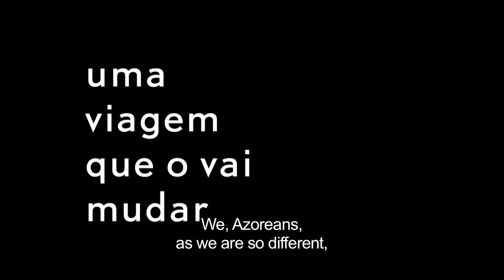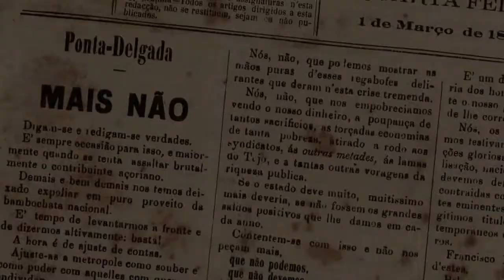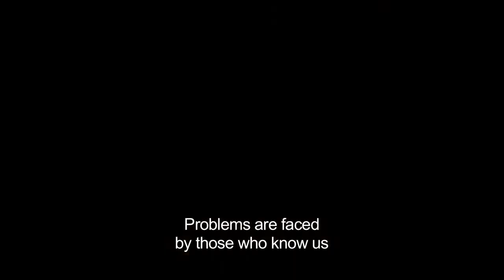A Viagem Autonómica I - Trailer 2013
SINOPSE
A escolha do tema autonomia para a peça final do curso de teatro, leva Gonçalo Cabral numa viagem à procura das figuras, dos documentos e das instituições que definiram os momentos fundamentais da construção do regime autonómico nos Açores. De mochila às costas e acompanhado pela sua velha vespa, percorre as 9 ilhas, consultando arquivos, protagonistas e especialistas. Esta viagem autonómica constrói um retrato do que foi e do que é hoje viver nos Açores. É um roteiro geográfico e sentimental de um jovem à procura da história da sua terra, da identidade colectiva e da definição de açorianidade.

SYNOPSIS
The theme of autonomy chosen for the final piece of Gonçalo Cabral’s theater course, leads him on a journey looking for figures, documents, institutions and aspirations, that defined the essential moments of the construction of the autonomous regime in the Azores. With a backpack and his old motorcycle, he travels throughout the 9 islands to consult files, meet characters and protagonists. This Autonomous journey builds a play of what it was and it is like to live in the Azores. It is a geographical and sentimental journey made by a young man searching for the history of his homeland, its collective identity and the definition of what it means to be Azorean.

DVD
Filme / Film: A Viagem Autonómica / Autonomy (94')
Extra: Palácio de Sant'Ana / The Sant'ana Palace (6')
Extra: Palácio dos Capitães Generais / The Captains Generals Palace (5')
Extra: O Parlamento Açoriano / The Azorean Parliament (5')

LIVRO / BOOK
Autonomia no Tempo / Autonomy in Time
Protagonistas da Autonomia / Protagonists of Autonomy
Entrevistas / Interviews: João Bosco Mota Amaral, Carlos César, Vasco Cordeiro, Eduardo Paz Ferreira e Ana Luísa Luís

FIC / DOC Azores - Portugal
Cor / Colour
Som / Sound: Stereo
Formato / Format: 16:9 PAL
Idioma / Language: Português / Portuguese
Legendas / Subtitles: Português, English, Français, Español, Italiano, Deutsch

Registo Nº / Registration N. 4482 / 2013
Classificação / Rating M12 / +12

VENTOENCANADO PRODUCTIONS
Produzido por / Produced by: Filipe Tavares
Realizado por / Directed by: Filipe Tavares
Elenco / Cast: Frederico Amaral, Carlos Eduardo Ferreira, David Medeiros
Argumento / Screenplay: Nuno Costa Santos & Filipe Tavares
Pesquisa / Research: Bárbara Almeida
Revisão cientifica / Scientific review: Carlos Enes
Fotografia / Photography: Pedro Emauz
Som / Sound: Ricardo Leal
Edição / Editing: Renata Sancho & Filipe Tavares
Musica / Music: Adrian Sherwood, Little Axe, Asian Dub Foundation, Antonio Zambujo, Cais do Sodré Funk Connection, Filipe Tavares, João Frade, Munir Hossn, Lisa Tavares, Luis Gil Bettencourt, Pedro Marques, The Legendary Tigerman, José Medeiros